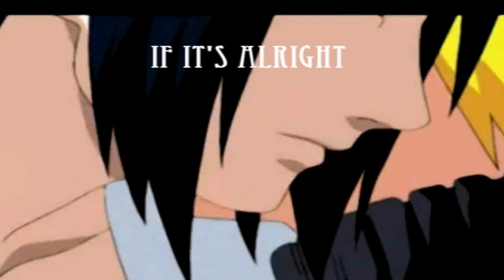[1 2 3] N A R U T O